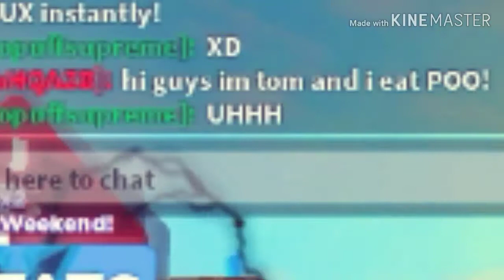TRY NOT TO LAUGH CHALLENGE ( shout out to TomHQAZB on roblox for helping me with this video)